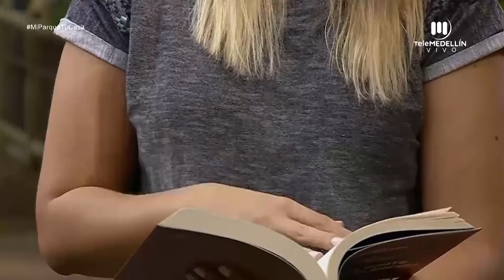Tips para mejorar el hábito de la lectura [Mi parque, tu casa] Telemedellín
Invitada: Marcela Fernández, promotora de lectura @leemialma